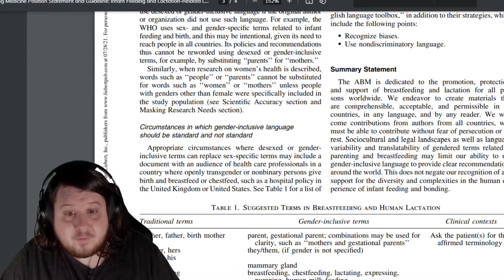The Academy of Breastfeeding Medicine Says To Use Chestfeeding, Parent's Milk, And Father's Milk.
“ABM recognizes that not all people who give birth and lactate identify as female, and that some of these individuals identify as neither female nor male.”

The statement by The Academy of Breastfeeding has sent shockwaves through some conservative circles as they are angry terms such as  mammary gland, breastfeeding, chestfeeding, lactating, expressing,
pumping, human milk feeding, milk, human milk, mother’s own milk, parent’s milk, father’s milk, lactating parent, lactating person, and more.

Inclusive wording scares them even when it's describing something as simple as feeding a a baby milk.